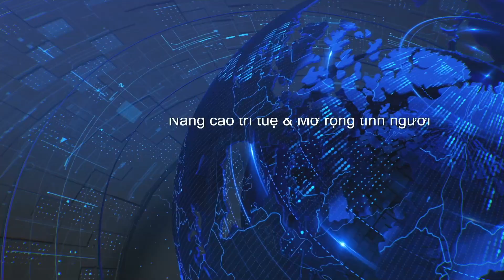News Sang Thu Hai 08 05 2024 Part 2